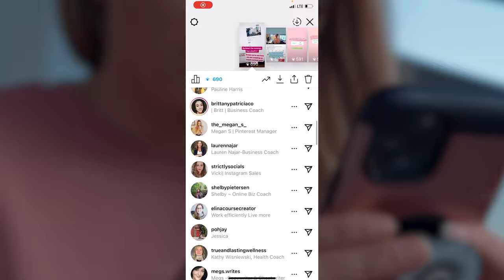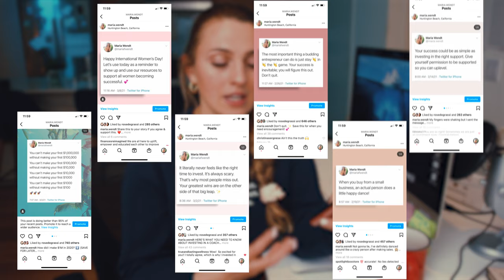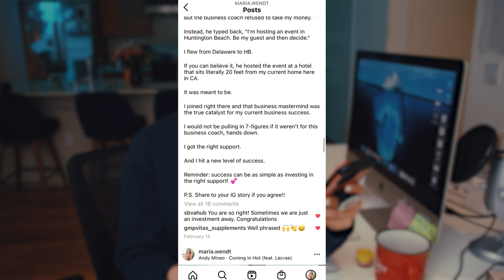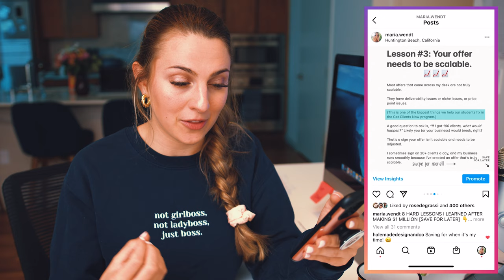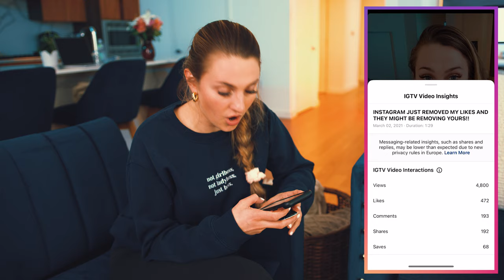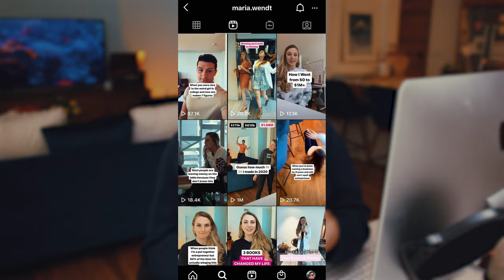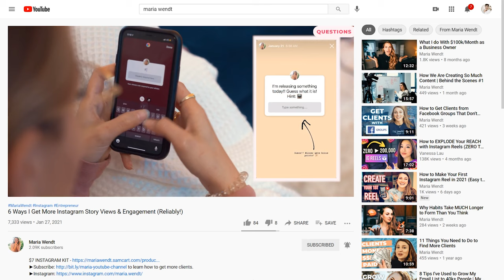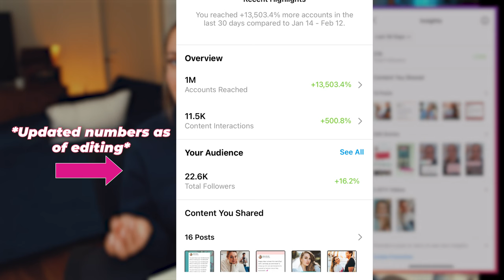How I BLEW UP on Instagram | Instagram Posts for More Followers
💰Want to know how to get more clients in your business?

Table of Contents
0:00​ - Blowing up on IG
0:53 - Regular Posts
1:11 - Quote Posts
2:33 - Carousel Posts
3:45 - Photo Posts
5:12 - IGTVs
7:50 - Reels
8:31 - Stories
9:17 - Our Instagram Stats
10:19 - Monetizing Instagram

Today we're talking about Instagram content to get more Instagram followers. We'll be diving into Instagram photos, Instagram quotes, Instagram carousels, Instagram posts, Instagram reels, Instagram stories, and IGTVs. Our goal is to show you some tips on how to get more Instagram followers. Our Instagram account has gained thousands of followers after following these Instagram strategies. We'll be breaking down these 2021 Instagram trending post strategies and showing you how we gained one million impressions over 30 days.